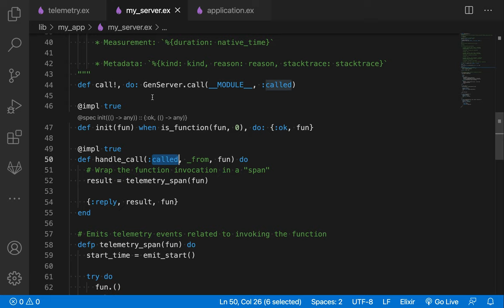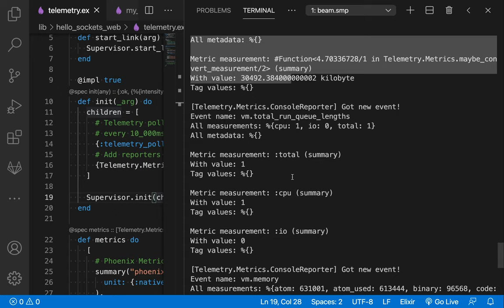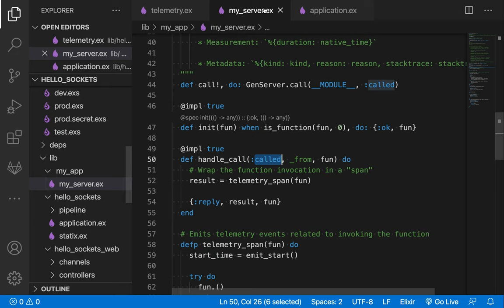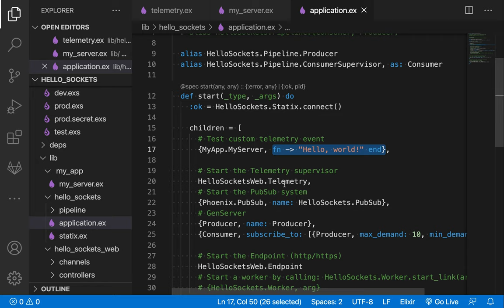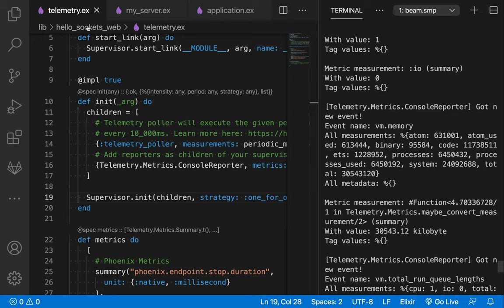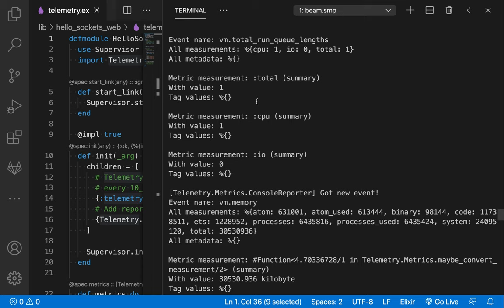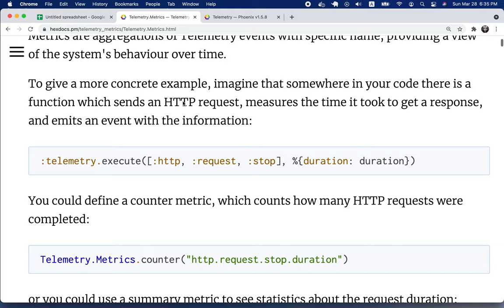[RTK] 020 - Telemetry Custom Events